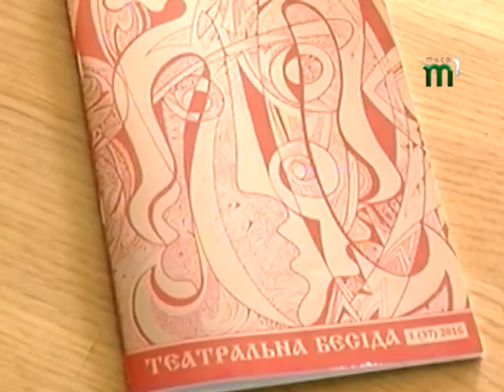Територія творчості Закарпатські театрали і студенти коледжу культуи